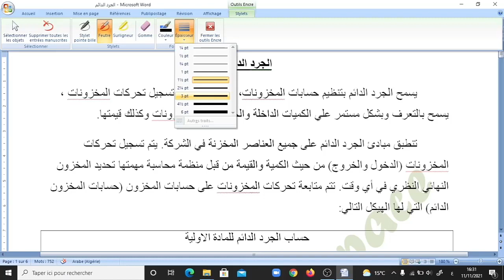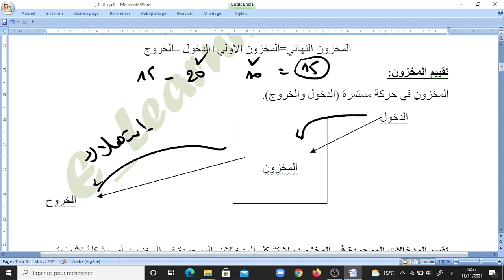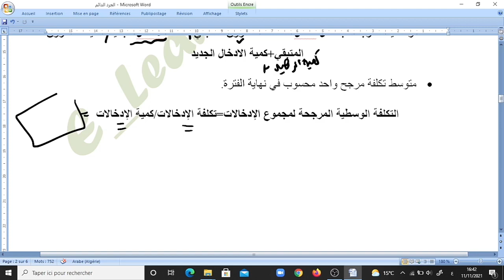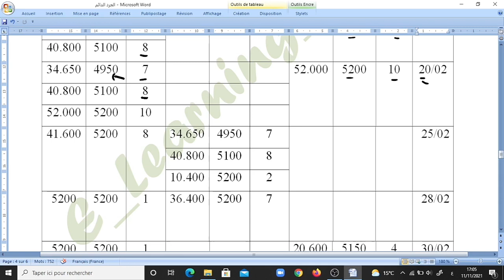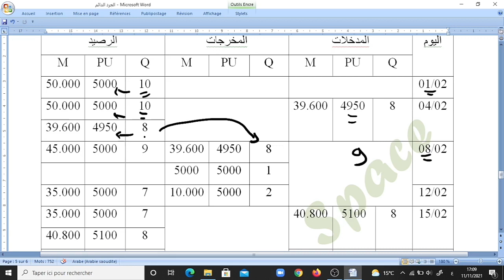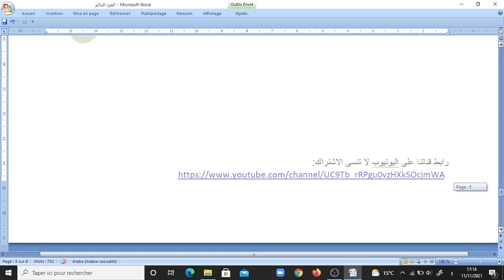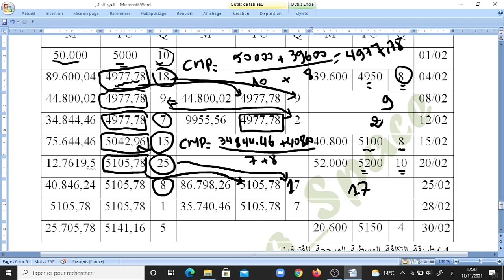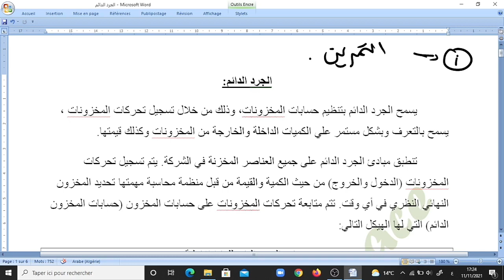الجرد الدائم (FIFO - LIFO - CMP) شرح سهل وبسيط كأنك لم تفهم من قبل 😀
السلام عليكم ورحمة الله تعالى وبركاته في هذا الفيديو ان شاء الله سأشرح بأختصارمفهوم الجرد الذائم وما هو
دوره في المحاسبة التحليلية ومختلف الطرق المستعملة لتقييم المخرجات او الاستهلاك..
FIFO مايدخل اولا يخرج اولا
LIFOما يدخل اخيرا يخرج اخيرا
 بعد كل دخولCMP
 في اخر الفترةCMP